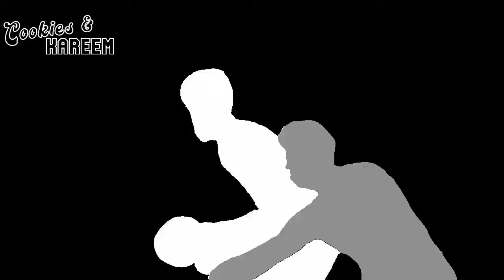Jaylen Brown Highlights | Celtics vs. Heat | 30th Mar 2022